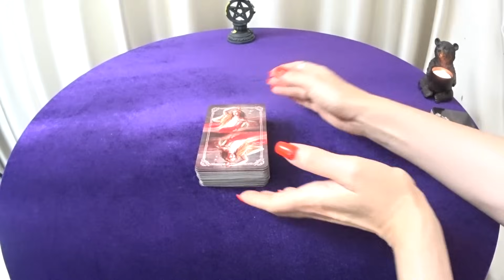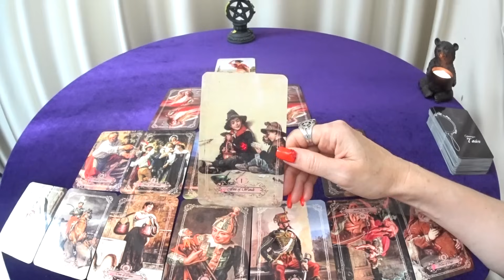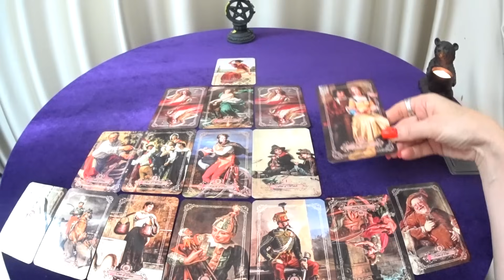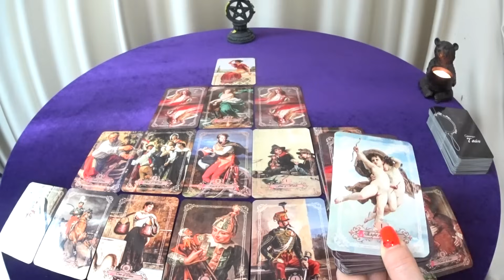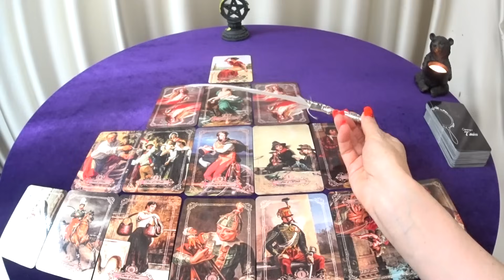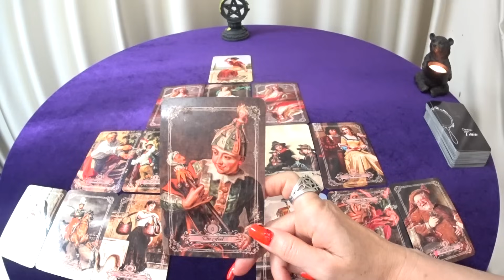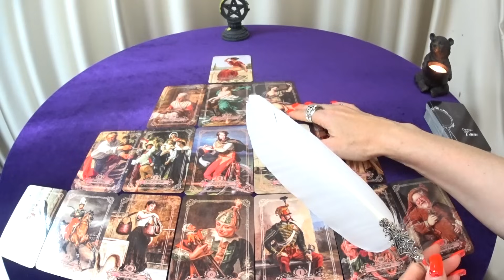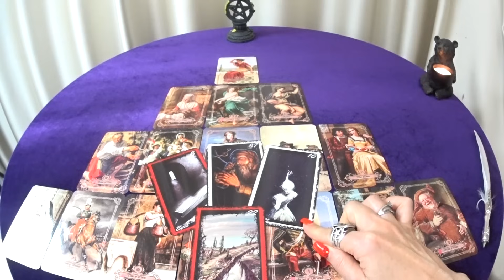ГОРОСКОП ОВНЫ С 05 ПО 11 ФЕВРАЛЯ НА НЕДЕЛЮ. 2024 ГОД